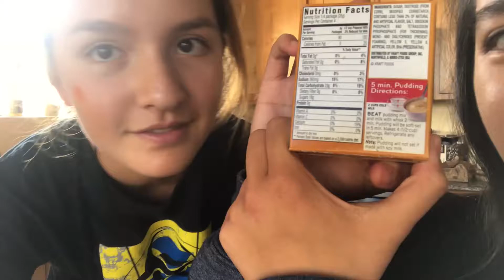Making Five Minute Pudding!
BEAT YOUR PUDDING FOR TWO MINUTES